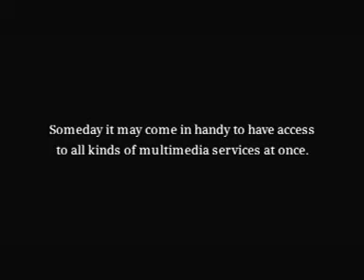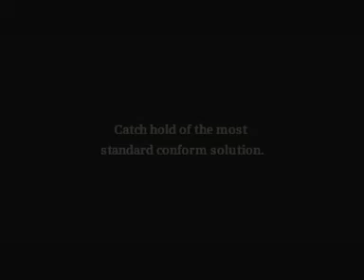Siemens Germany TVC - Luke Adam Mitchell The Actor L.A. Mitchell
Australian Actor Luke Adam Mitchell The Actor L.A. Mitchell SIEMENS TV Commercial for Germany shot in Singapore.
Please contact Luke Adam Mitchell The Actor L.A. Mitchell personal e-mail for any TV or Film work to be shot in Asia. Presently residing in Koh Phangan, Thailand.